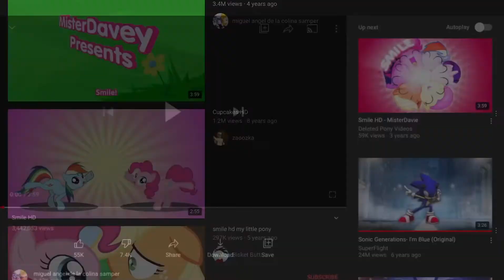Pamela Shimura Says Not So Fast and Back Off To Smile HD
I Hate Smile HD Sucks! My Little Pony (MLP): Friendship in Magic and Equastria Girls is Better